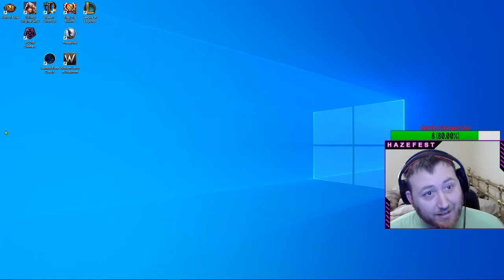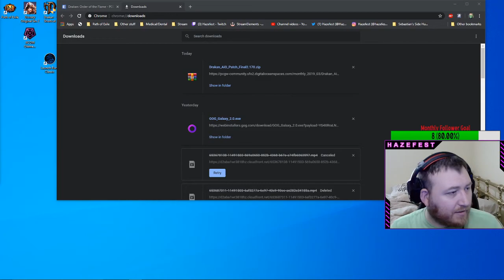Let's Play: Drakan: Order of the Flame Part 13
Hazefest plays Drakan: Order of the Flame on hard difficulty.

This game is abandonware and you can download the full game for free.  You will need a cloned CD in a virtual drive to run the game.

Moddb website.  All in one location to get multiple patches and other useful tools.

Alwarren bug crash save file workaround
NOTE:  This is my HARD mode save file.  You cannot change the difficulty.  If you are unable to get your game through the bug then use my file as a last resort to finish your experience.